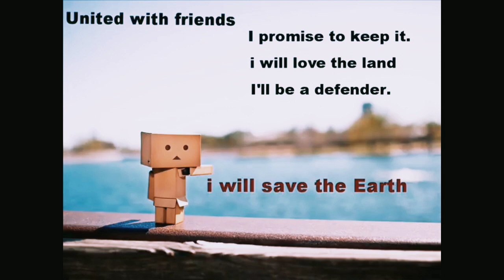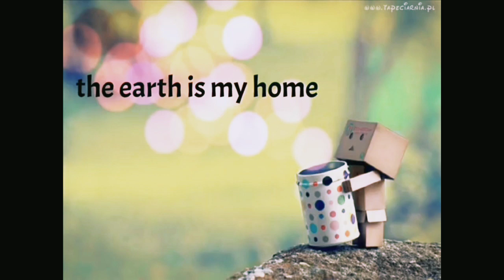save the earth song and lyrics